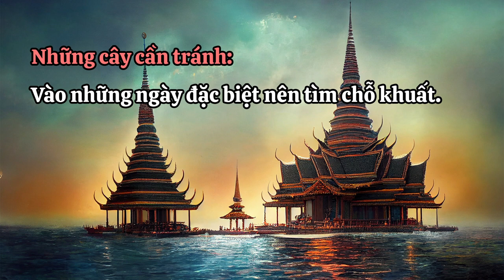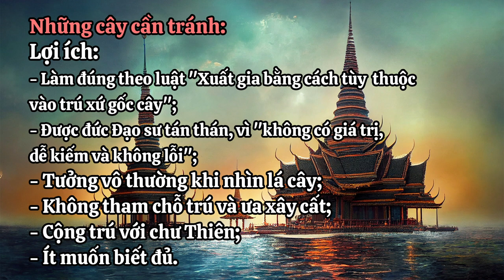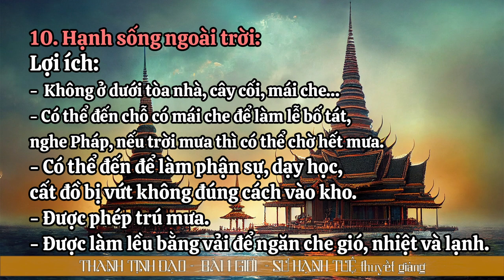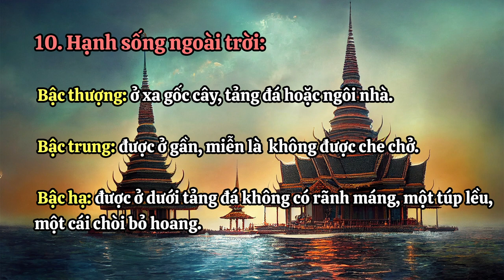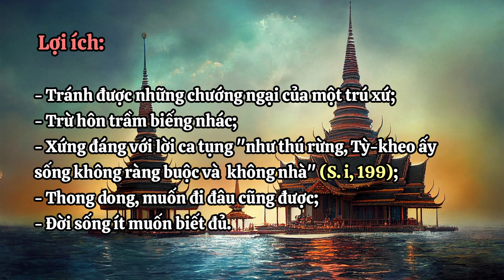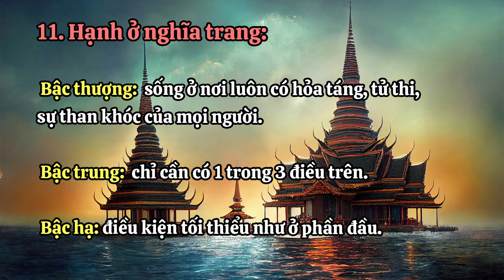Thanh Tịnh Đạo - 01. Giới (tt) | Sư Hạnh Tuệ | 29/09/2022